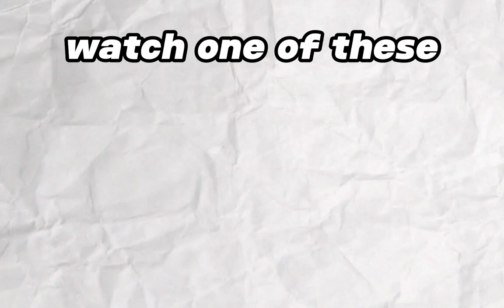*Best* Leopard and Spikey Trident Combo!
The video version of my shorts and also is improved or worse depending on how u look at it . 🙃